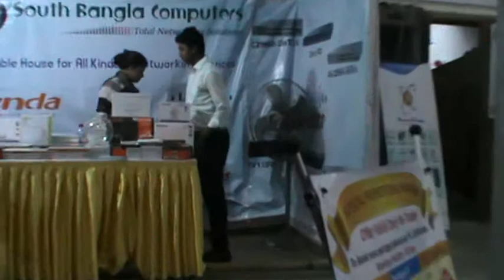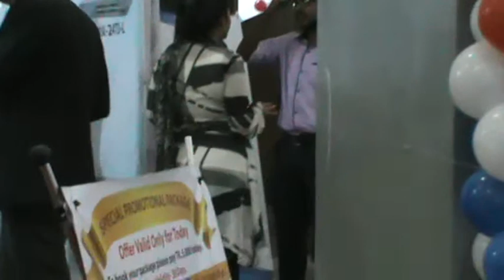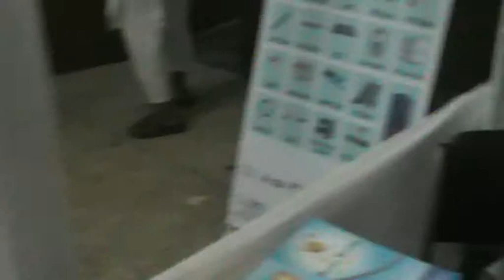IT FAIR || Shahbag Dhaka|| It Blog Fair|| 2016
Most
 Hot
 Looking
 Girl
 2016
fair